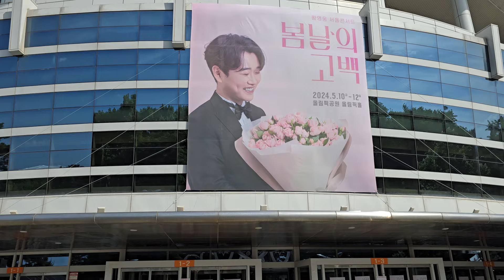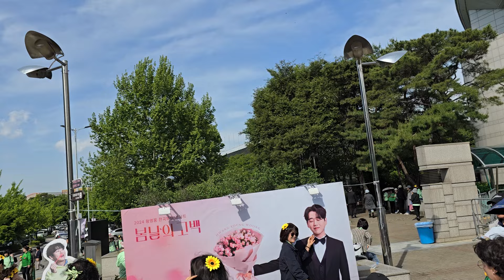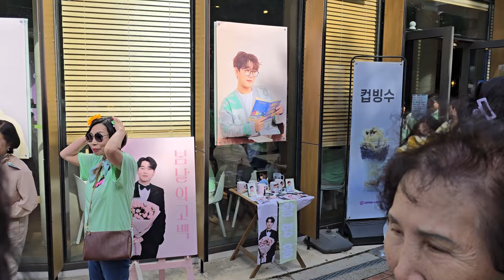[황영웅 서울 막콘 3시30분 공연 현장 중계| 서울 막콘이라 전국 파라팬들 서울 집결| 황영웅 창원콘서트 꼭 가셔야 됩니다]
황영웅 서울 막콘 3시 현장 중계